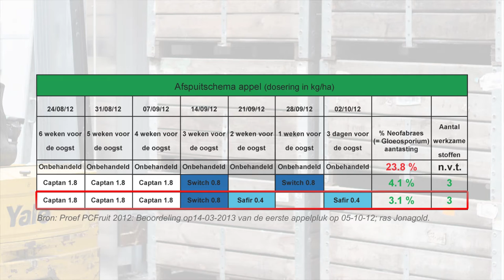Voorkom bewaarrot in uw fruit met Safir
Voorkom bewaarrot in uw fruit met Safir. Zeer effectief tegen bewaarziektes in appel en peer. In de laatste 6 weken voor de oogst ...